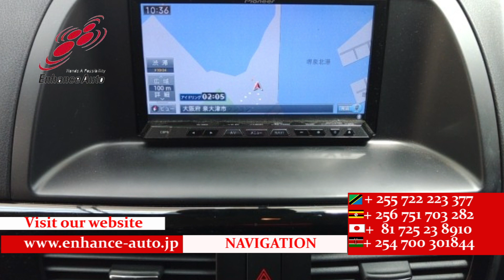2013/3 MAZDA CX 5 XD 283061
2013/3 MAZDA CX-5 XD Diesel 2200cc 59100km SUV / ALLOY / REAR SPOILER / FOG LIGHT / TURNING SIGNAL MIRROR / NAVI / SIDE VIEW CAMERA / SMART KEY / PUSH START / STEERING SWITCH / CRUISE CONTROL